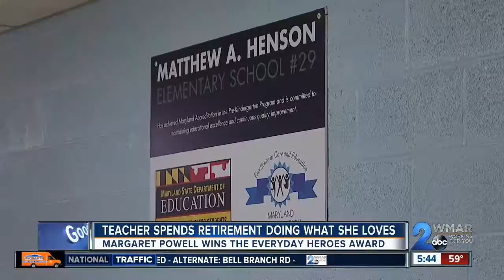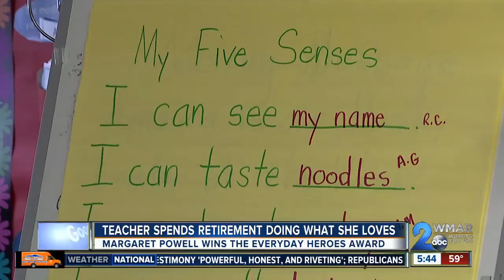Margaret Powell is the September 2018 winner of the Chick-fil-A Everyday Heroes award